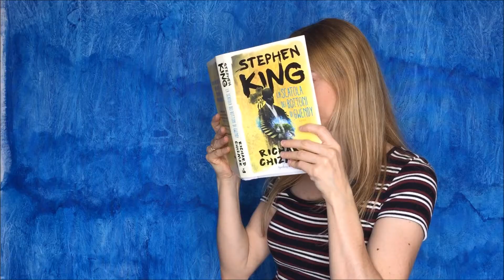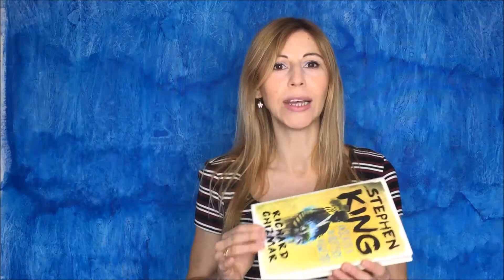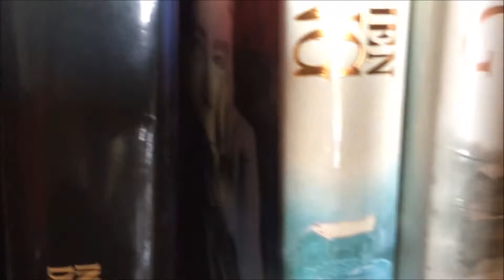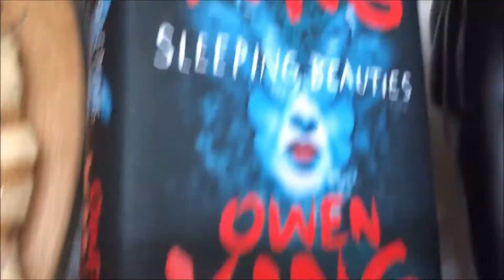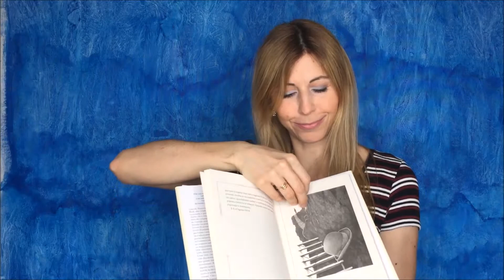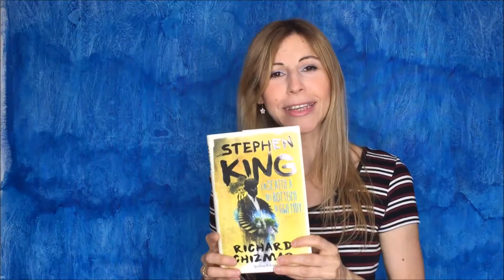"La scatola dei bottoni di Gwendy" di Stephen King - Ho qualcosa da dire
Ciao bibliofili e bibliofile! Dovevo fare questo video dopo aver finito di leggere l'ultimo libro del mio scrittore preferito, Stephen King. Delusa a dir poco! E voi, kinghiani là fuori? che ne pensate?